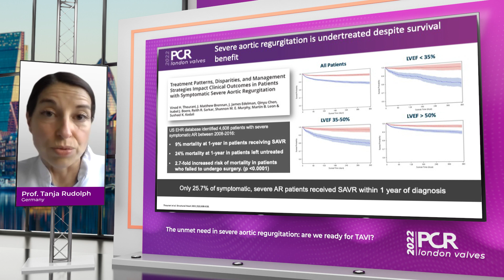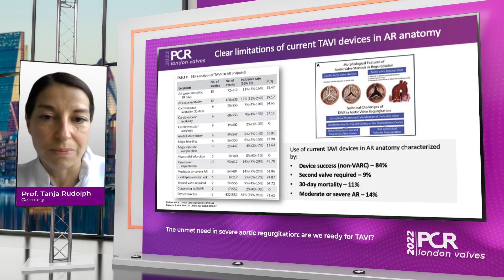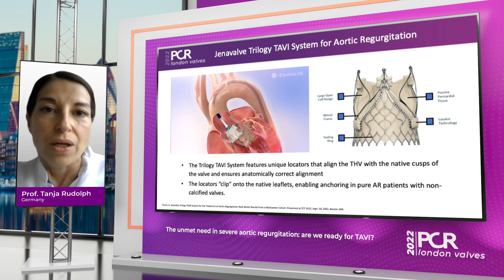The unmet need in severe aortic regurgitation: are we ready for TAVI?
The prevalence of valvular heart disease increases with advanced age and unfortunately, in many patients, it’s underdiagnosed, especially aortic regurgitation. In this presentation recorded for PCR London Valves 2022, Prof. Tanja Rudolph raises the question: are we ready for TAVR in aortic regurgitation?

This video was recorded for PCRLV 2022.